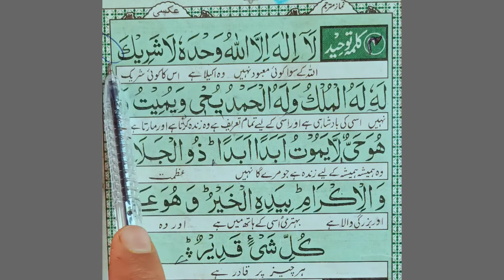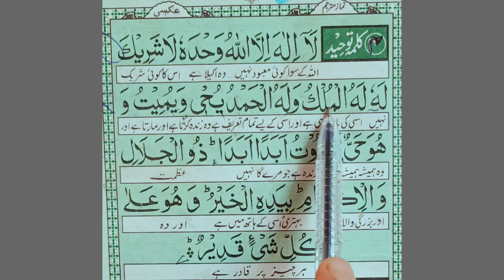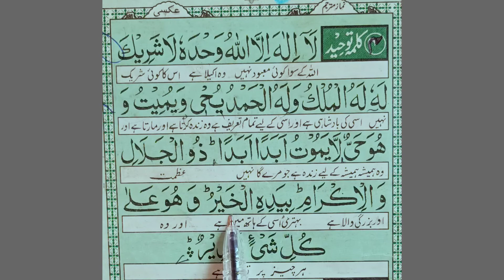Kalmia Tauheed. ! 4th kalmia tauheed.kalma tauheed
Aslamoalikum.

Quran and hadees with Nazir.

Jazakallah...

6 kalimas in islamkalma tauheed
deen e taleem
Kalmila tauheed
quran padhna sikhen
panipatti tilawat
Quran tilawat
fourth kalima full
fourth kalima full hd arabic text
Kalma tauheed 100 times
Kalma touheed
4th kalma tauheed